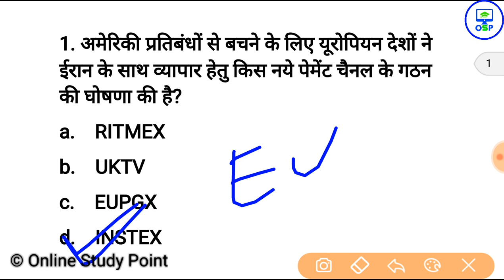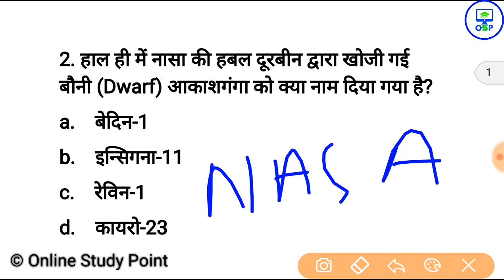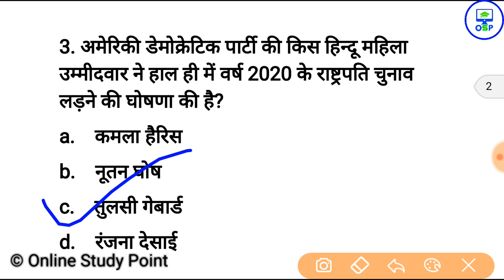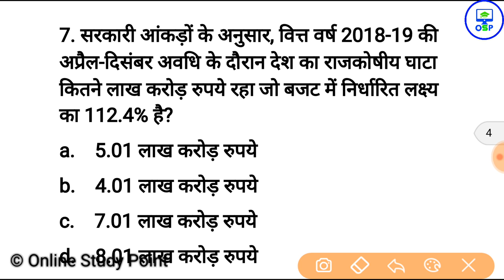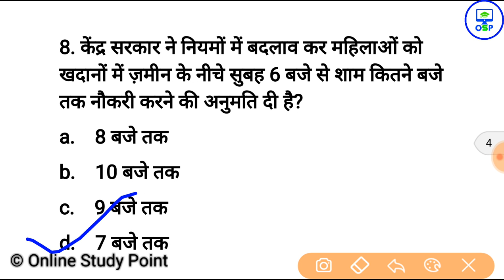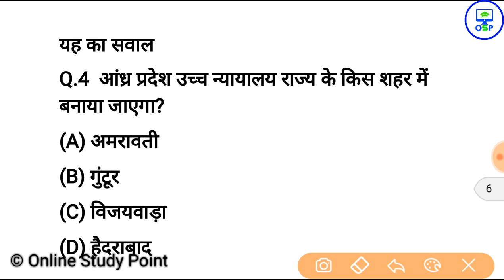6 फरवरी करेन्ट अफेयर्स हिंदी रट लेना | Daily Current Affairs Booster 9th january -Online study point